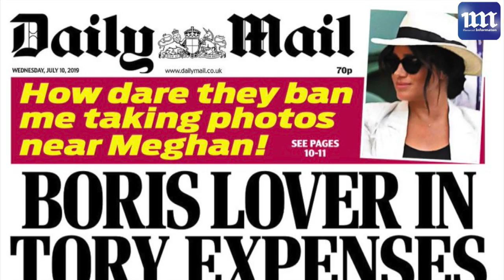الحارس الشخصية روسيل فلاورز حبيب الاميرة هيا زوجة حاكم دبي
new macbook pro 16inc 2019
الحارس الشخصي الاميرة هيا
روسيل فلاورز حبيب الاميرة هيا زوجة حاكم دبي؟
Bodyguard Russell Flowers
Princess Haya
Dubai Sheikh Maktoum
روسيل فلاورز حارس شخصي
روسيل فلاورز حارس شخصي الاميرة هيا زوجة حاكم دبي الامارات
خيانة الاميرة هيا
الأميرة هيا: نبذة عن الزوجة السابقة لحاكم دبي التي أمرت لها محكمة بريطانية بتسوية طلاق 550 مليون جنيه إسترليني